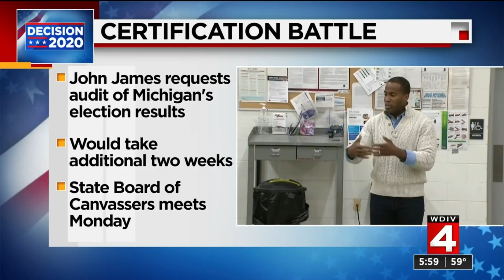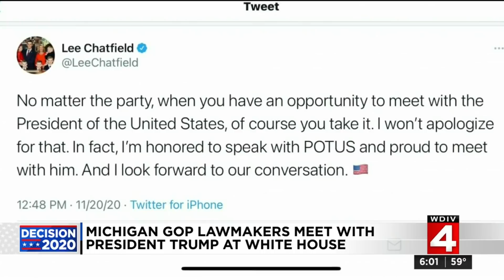Michigan GOP lawmakers meet with President Trump at White House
Michigan Senate majority leader Mike Shirkey and House speaker Lee Chatfield met with President Donald Trump at the White House Friday.